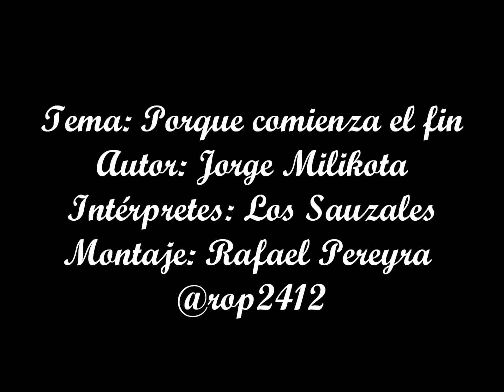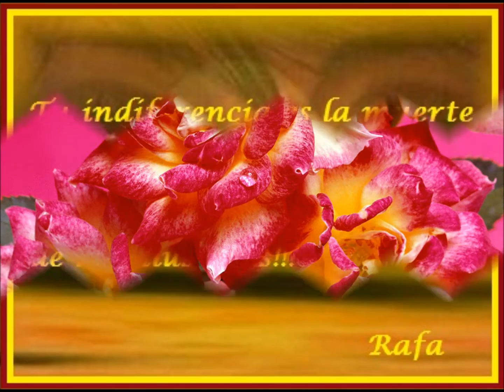Porque comienza el fin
Excelente interpretación de esta zamba de Jorge Milikota por el buen conjunto salteño Los Sauzales! Que la disfruten, obviamente, si les agrada!